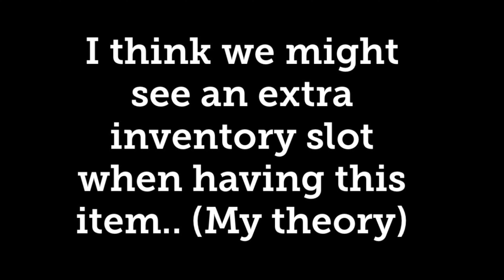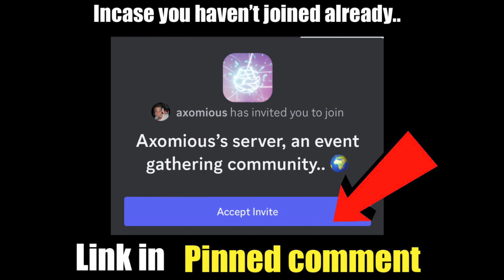Fortnite - Heist BAG! Tents 2.0!? (SEASON 4) Teaser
Tents were a good addition to the game. Do you think this item will be similar to that of the tent in chapter 3?